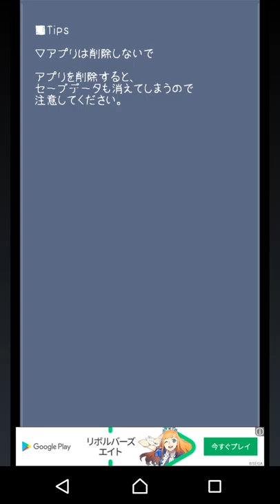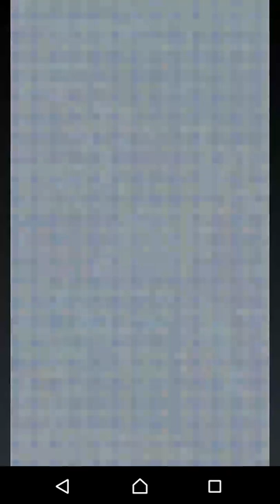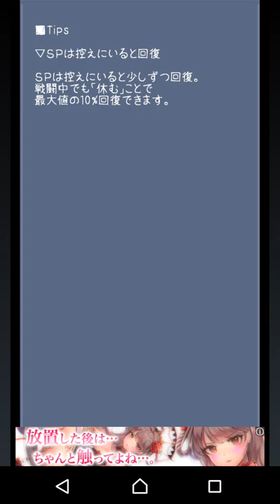【東方異想穴】魔王が幻想郷で大暴れしていたようです part234